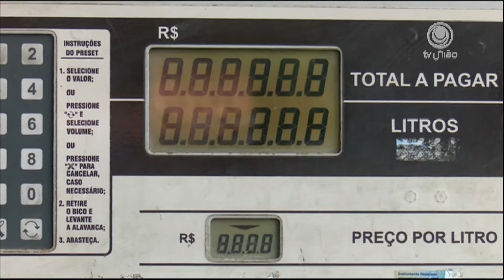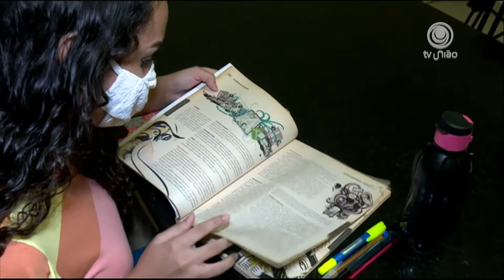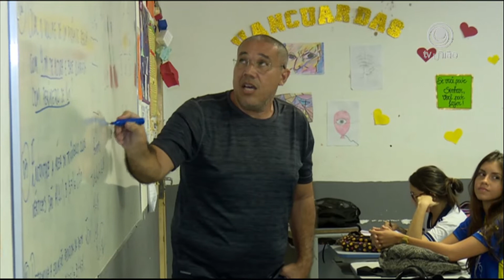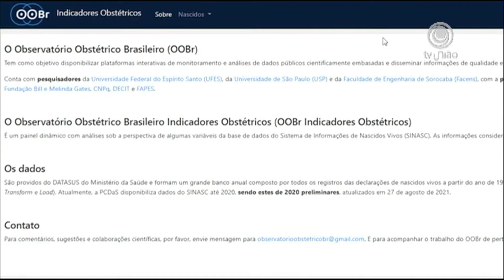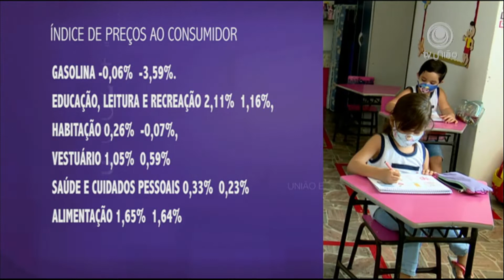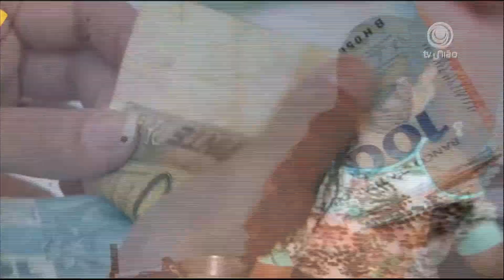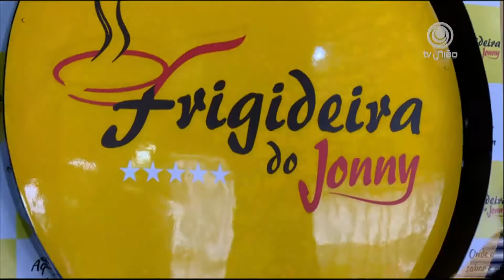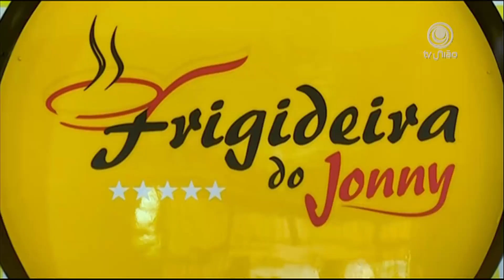Da Hora 19.07.2022